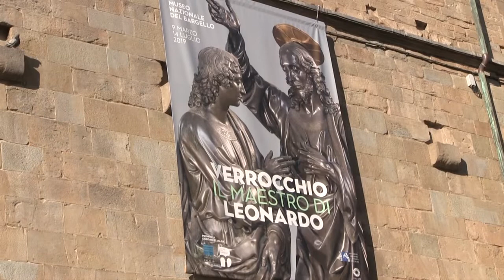Firenze e area metropolitana: gli eventi di luglio 2019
Ecco una rassegna di eventi in programma a luglio 2019 a Firenze e area metropolitana fiorentina. Le segnalazioni sono tratte da Firenze Turismo, il sito ufficiale del turismo di Città Metropolitana e Comune di Firenze.